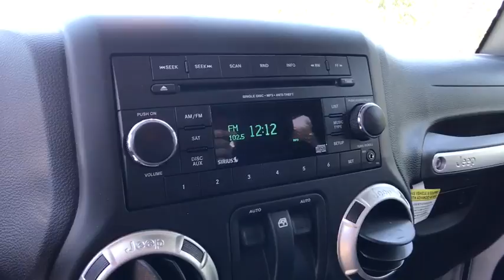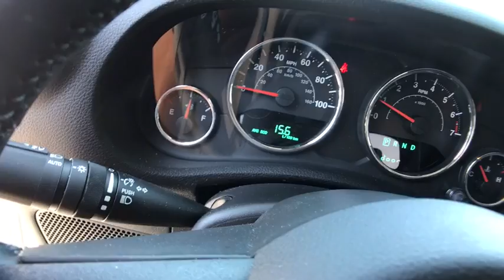2017 Jeep Wrangler Orlando, Deltona, Sanford, Oviedo, Winter Park, FL C2419P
2017 Jeep Wrangler